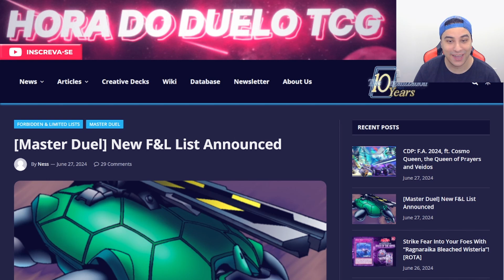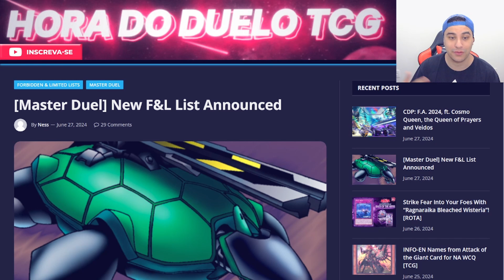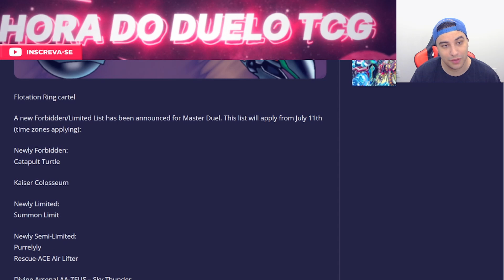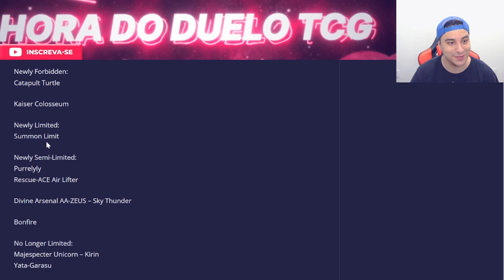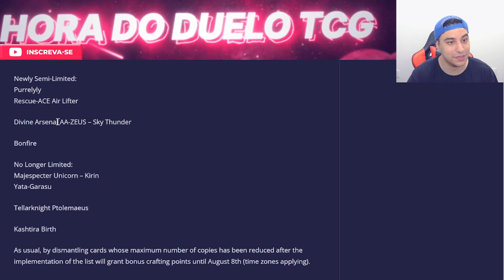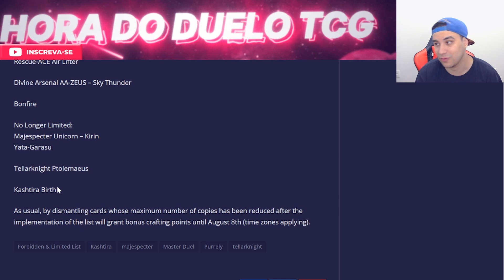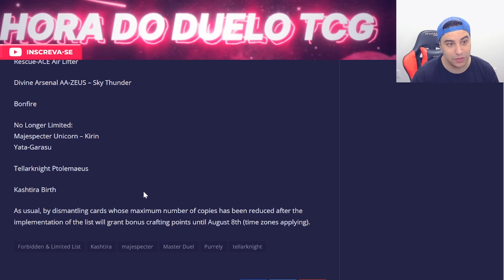Yu-Gi-Oh! Banlist Oficial Master Duel - Julho 2024 (Como o Jogo Está?) Vale a Pena Voltar a Jogar?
*Tiko Teko Do Canal: @horadoduelotcg